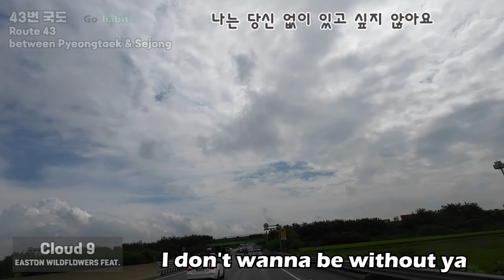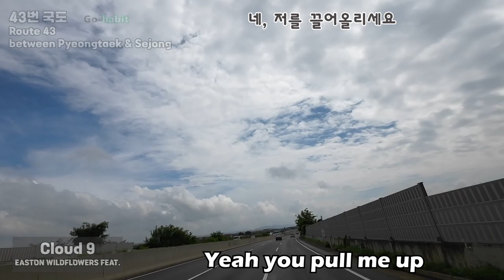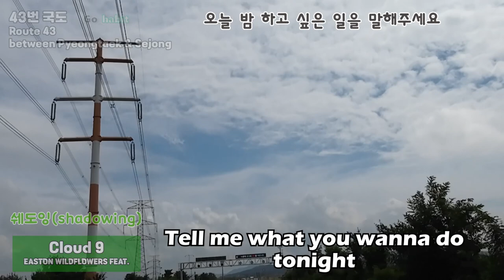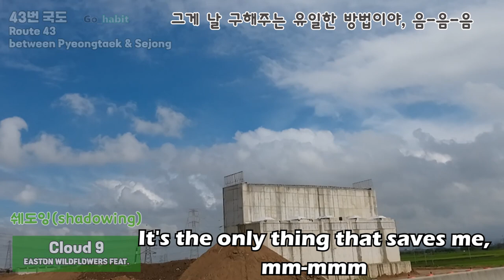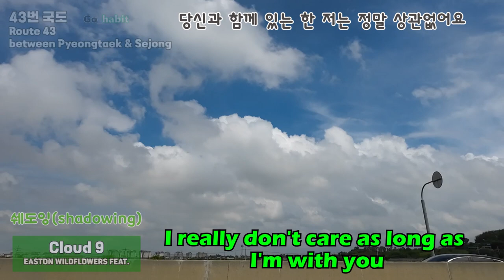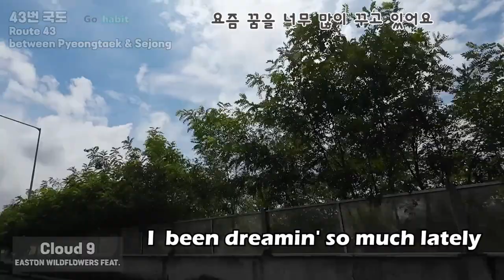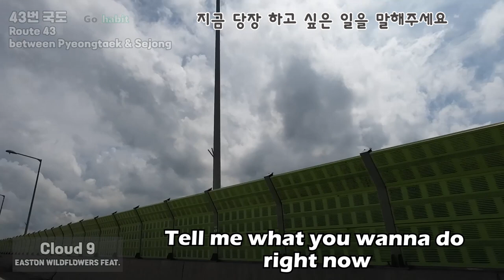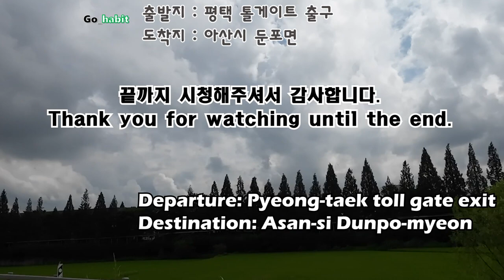(팝송 쉐도잉) 푹신한 구름과 드라이브_ Cloud 9 - EASTON WILDFLOWERS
* 전체 노래 (1st) : 00:00:00
*Shadowing : 00:06:45
* 전체 노래 (2nd) : 00:09:58

* Shadowing (상세내용)
 00:03:49 I been dreamin' so much lately
 00:03:59 About your face when you're smiling
 00:04:06 It's the only thing that saves me, mm-mmm
 00:04:12 Hey I don't know if I told ya
 00:04:19 That I think you're beautiful
 00:04:27 And how I can't wait to hold ya
 00:04:35 Yeah you pull me up
 00:04:40 When I'm falling down
 00:04:44 And I don't know what
 00:04:48 I would do without you
 00:04:53 Hey now look into my eyes
 00:05:01 You can use 'em as a mirror baby
 00:05:10 You're my ticket to paradise
 00:05:18 Hey now everything's alright
 00:05:24 We've been longing for each other
 00:05:30 And it feels like
 00:05:35 I'm on Cloud Nine
 00:05:41 I don't wanna be without ya
 00:05:49 This is something that I know for sure
 00:05:57 It's just something about ya
 00:06:06 I just want more
 00:06:12 Tell me what you wanna do right now
 00:06:20 Tell me what you wanna do tonight
 00:06:28 I really don't care as long as I'm with you